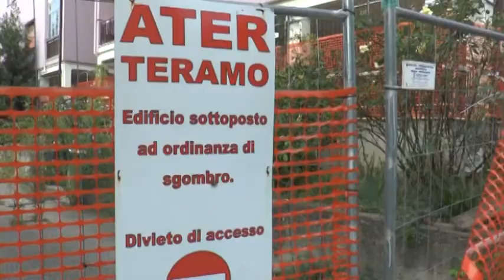Ricostruzione e coronavirus: le idee del Commissario Legnini